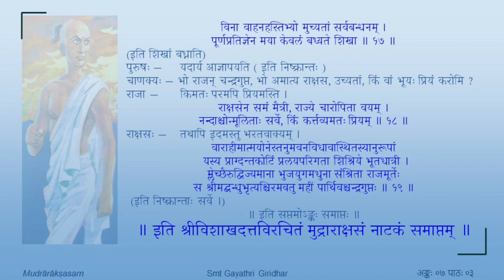मुद्राराक्षसम् - सप्तमोऽङ्कः - पाठः ०३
Act 07

पाठः ०३ — प्रतिज्ञापूरणम् , उपसंहारः